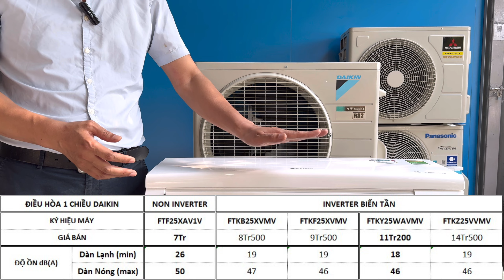Điều hoà 7tr, 9tr, 11tr và 14tr khác nhau như thế nào? (Cùng 1 hãng)